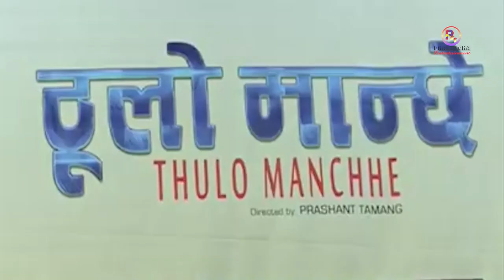भूकम्पका कारण हिरो बनेका - प्रदीप खड्का | Pradeep Khadka Biography | Prem Geet 3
प्रदीप खड्का नेपाली चलचित्र उद्योगका मेघा स्टार हुन् । उनी ‘प्रेम गीत’ सिरिजका नायक हुन् । प्रदीप खड्का नेपाली चलचित्र उद्योगकै महङ्गा नायक पनि मानिन्छन् । यस भिडियोमा हामीले उनै मेघा स्टार प्रदीप खड्काको जीवनकथा प्रस्तुत गरेका छौँ ।

Pradip Khadka is the Megha star of Nepali film industry. He is the protagonist of 'Love Song' series. Pradip Khadka is also considered as an expensive hero of Nepali film industry. In this video, we have presented the biography of the same Megha star Pradip Khadka.

Video Clip Credit:
- Pradeep Khadka
- HighlightsNepal
- OSR Digital
- Budha Subba Digital

Photos:
- Pradeep Khadka Facebook

Script/Audio/Video
- Krishna Udashi

Advisor
Kishor Shiwakoti
Kshitiz Siwakoti
Gaurav Darpan
Leela Neupane
Bishnu Dhital